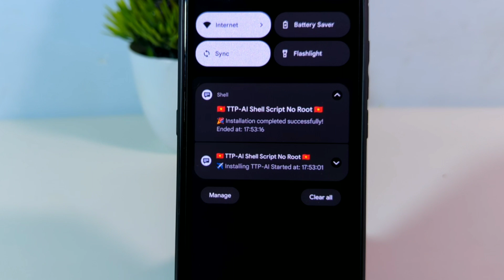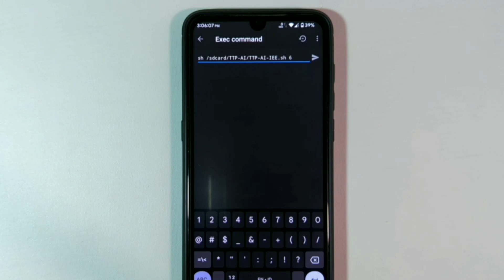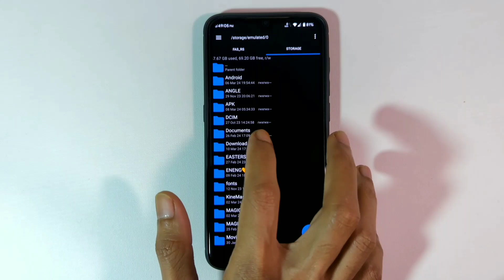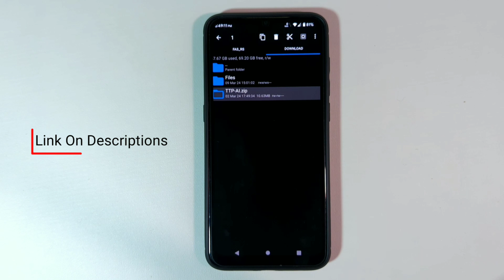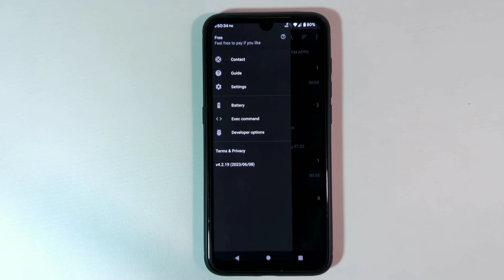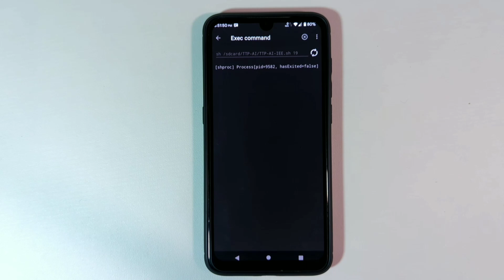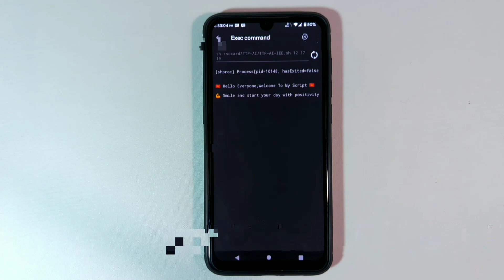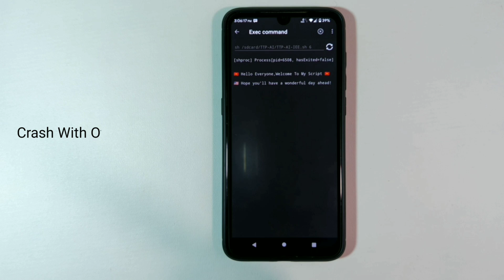Tweak GAMING ANDROID NO ROOT dengan KODE LINUX TTP-AI!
TTP-AI: Kode Linux Gaming Khusus Android Non Root